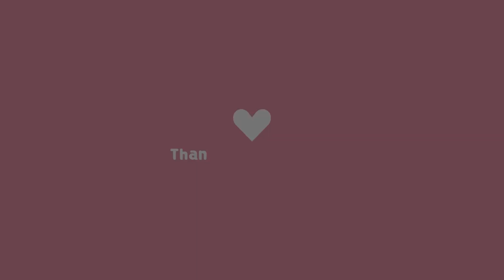Intimate Tascam Tingles 🦋 (ASMR)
Hello everyone! Welcome to Malou ASMR. In this ASMR video it's all about intimate and very gentle tascam tingles for your undisturbed sleep and relaxation. This video is intended for relaxation , stressrelief and sleep purposes.

🕒 Timestamp:
00:00 Introduction
01:11 Intimate rambling
05:47 Spoolie
12:06 Fluff
19:44 More fluffy intimate tingles
25:55 Good night

for your luxurious and beautiful box, filled with five carefully selected beauty products in full size or smaller format. They also have a nice box for men - The Man Box - filled with five lifestyle and grooming products, delivered right into your doorstep! Norway ONLY!!
If You Feel You Need to Give Back ♡

I limit myself to one hour a day reading these, so I apologize if I miss it.. It's not intentional and I appreciate you very much!!!

➥ Please do not listen to this recording while operating machinery or driving. Where it is not safe for you to relax & fall asleep.